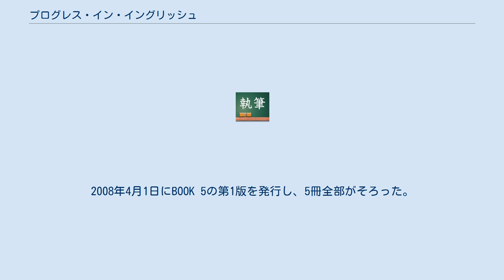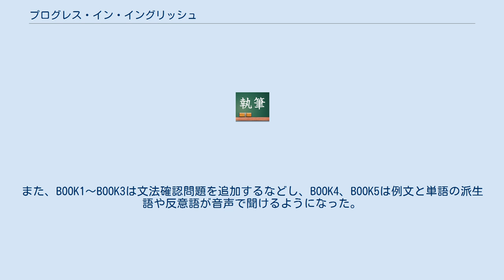プログレス・イン・イングリッシュ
『プログレス・イン・イングリッシュ』(PROGRESS IN ENGLISH) は、エデック社発行の英語教科書（厳密には文科省認可を受けていないため副教材であり、別途教科書を購入する必要がある。ただし、実際には、検定教科書は使用されず、これのみで授業をすることが多い）である。
略称プログレス。
また、本項目ではマイナーチェンジ版である『PROGRESS IN ENGLISH 21』についても解説する。
 主に私立や公立の中高一貫校で使われている。
比較的難度が高く、単語数も非常に多い。
 1年で1冊の計算でBOOK1～6までの6冊に分かれている。
著者は六甲学院や泰星学園で教鞭を執っていたイエズス会の神父、ロバート・M・フリンである。
表紙の色はBOOK1から順に、青・赤・緑・ベージュ・灰・紫。
 本にはカセットテープ（現在はSD）が付属し、ヒアリングの練習が家庭でもできるようになっている。
 登場人物は次郎、恵子、ケビンをはじめ、ブラック先生やブラウン先生、リーファンやワンさんなどが登場する。
そして、1つの単元ごとにscene,look,practiceやポイントなどが付いている。
SDリピーターは1万円少しかかり、SD自体も1万円弱する。
 上記のPROGRESS IN ENGLISHを基に、ロバート・キエサらが監修し、麻布学園、栄光学園、聖心女子学院の中学校・高等学校の英語教師が執筆したものがPROGRESS IN ENGLISH 21である。
 2003年4月1日にBOOK 1の第1版を発行。
2008年4月1日にBOOK 5の第1版を発行し、5冊全部がそろった。
 2011年春、「REVISED」として改訂された。
 BOOK1からBOOK5までの5冊で構成。
扱う文法項目自体には変更はないが、ページのレイアウトを変更した。
また、BOOK1～BOOK3は文法確認問題を追加するなどし、BOOK4、BOOK5は例文と単語の派生語や反意語が音声で聞けるようになった。